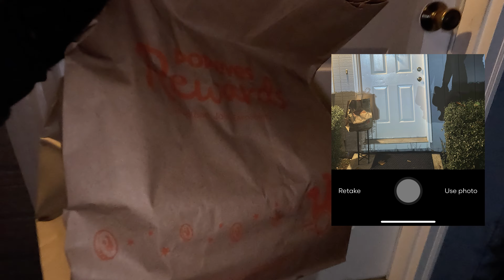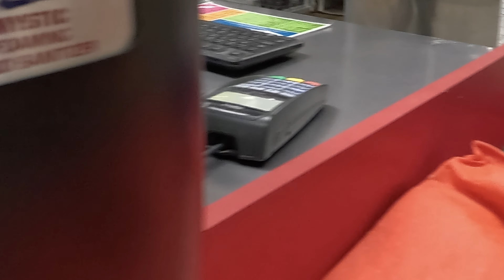Deliver Order Inside Customers Home? | DoorDash, Uber Eats, Grubhub, Spark Driver Ride Along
Customer wants you to bring the order inside their home, what would you do? Join me for a Ride Along while I Multi App with Uber Eats, Doordash, Grubhub, and Walmart Spark Driver.

➡️ 💰 *SOLO - Tracking mileage/ expenses, optimizing your income, and guaranteeing your pay (in certain cities), and much more!

➡️ 💰 *SPARK DRIVER - Sign up to be a Spark Driver Here:*
👉 Once Approved, install the Spark Driver app and complete the in-app setup using my referral code *ridealongwithbri* so that we can both earn an incentive once you complete enough Spark trips! Note: Incentive details will be shared with you within 1 day of finishing app setup.